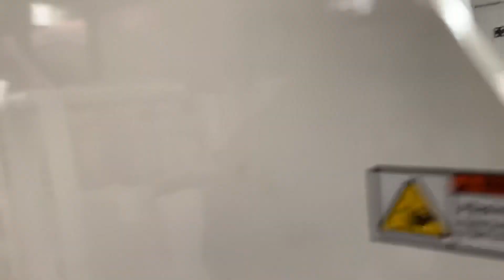sbr180 paper bag making machine with 2 color flexo printer in line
in line with 2 color flexo printing machine .
the video machine model sbr180 ,bag width 80-180mm,cutting length 190-370mm ,M gusset 50-100mm
If you have other size range ,plz let me know ,we will guide you to choose other model with different size range .